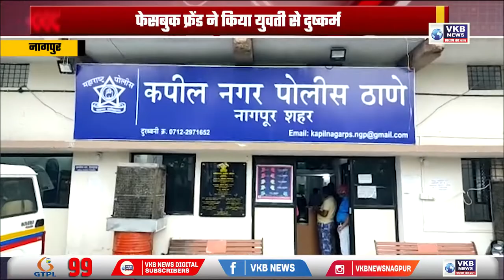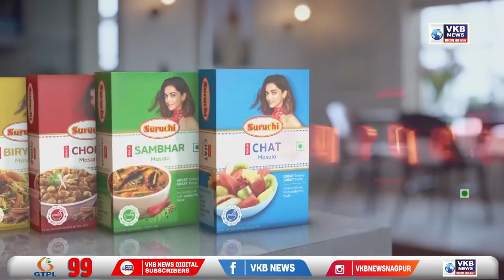नागपुर - फेसबुक फ्रेंड ने किया युवती से दुष्कर्म